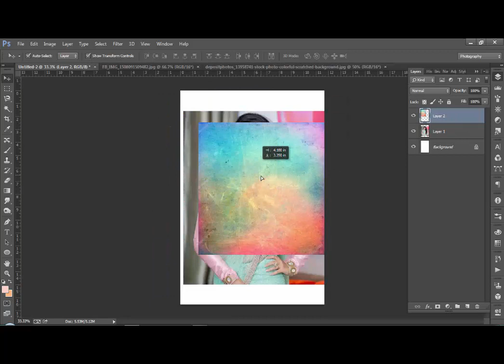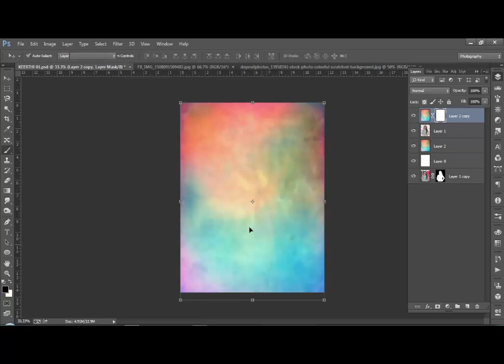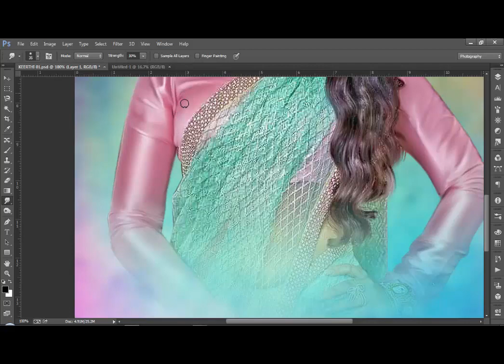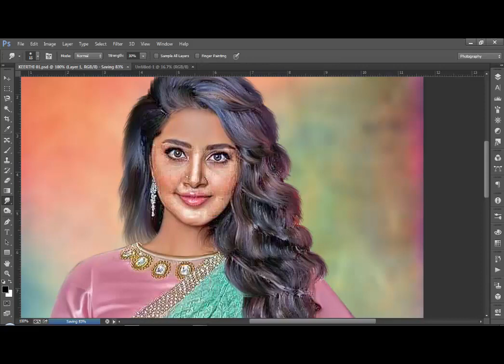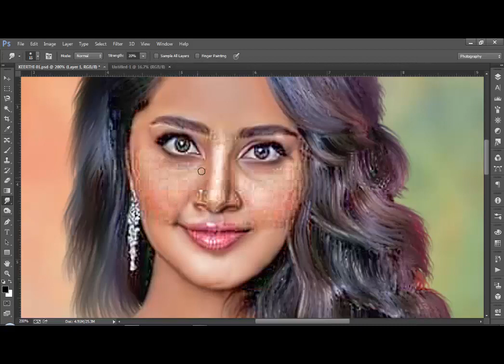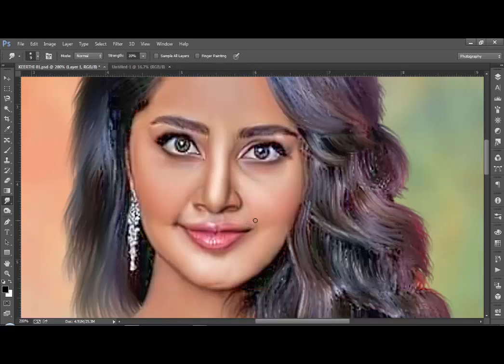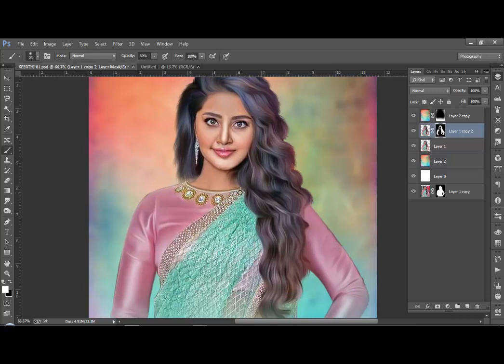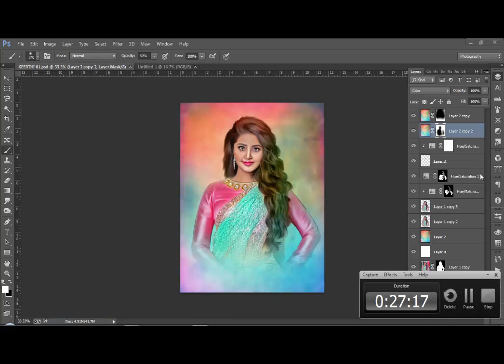OIL PAINT EFFECT IN PHOTOSHOP CC